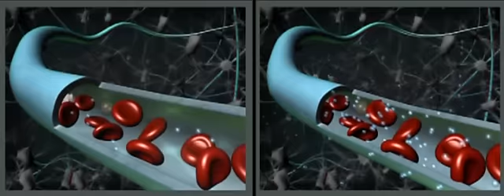hbot animation clip